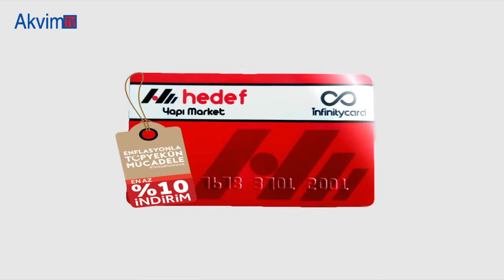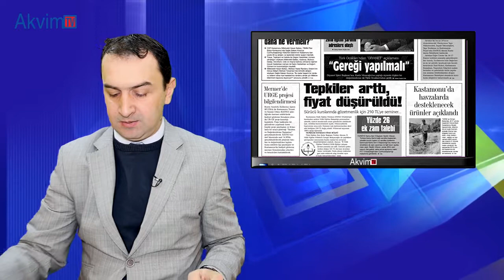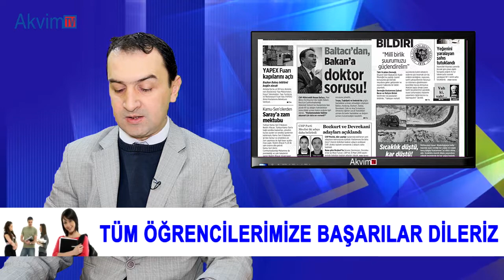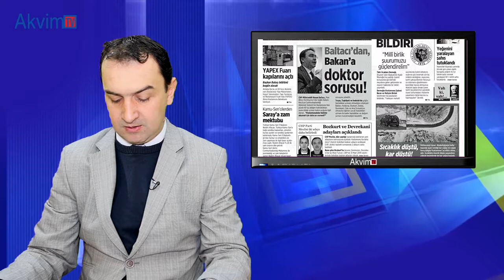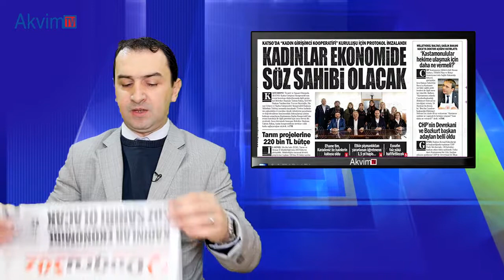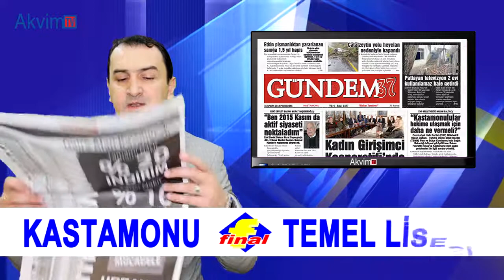15 Kasım 2018 Kastamonu Gazete Manşetleri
15 Kasım 2018 Kastamonu Gazete Manşetleri
Açıksöz: Kar Yağdı.
Kastamonu: 17 Sanığa Hapis Cezası.
Doğrusöz: Patlayan Televizyon 2 Evi Kullanılamaz Hale Getirdi.
Nasrullah: Kastamonu Belediyesi Yapex'e Hazır.
Gündem37: 62 İlaç Daha Geri Ödeme Listesine Alındı.
Sözcü: Ağlı'da Çıkan Yangında Samanlık Yandı .